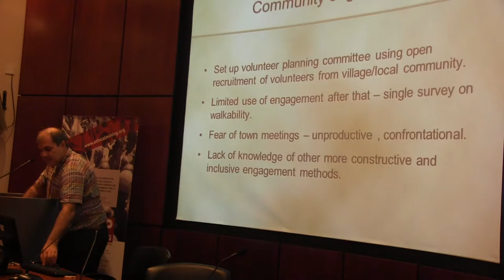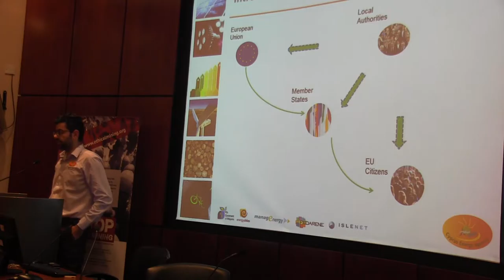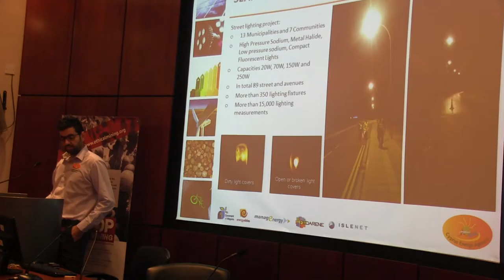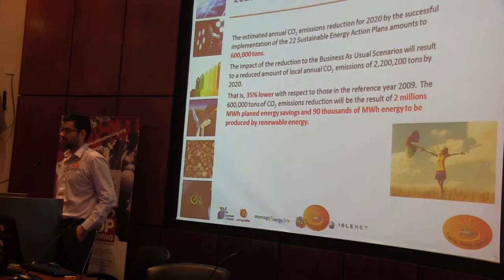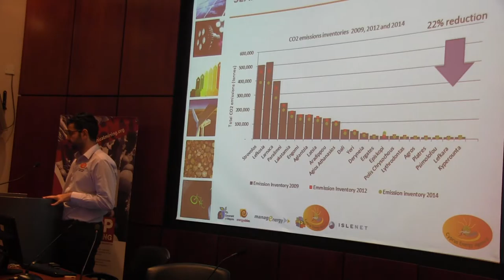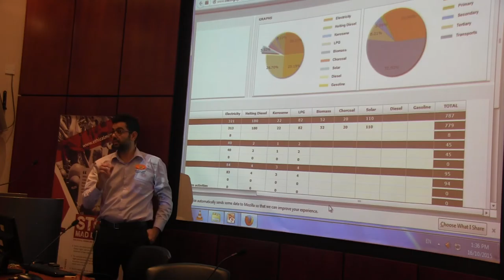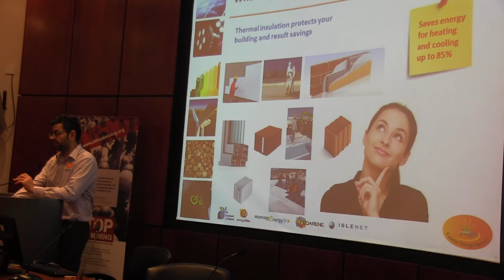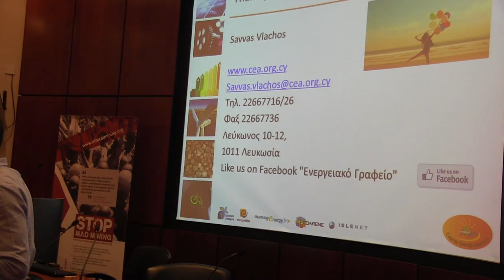Savvas Vlachos presentation CEA